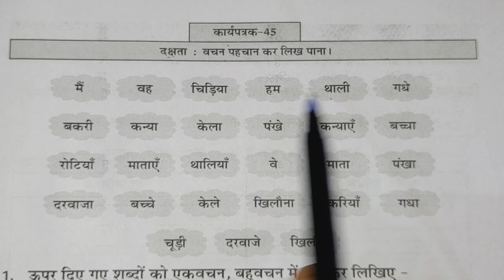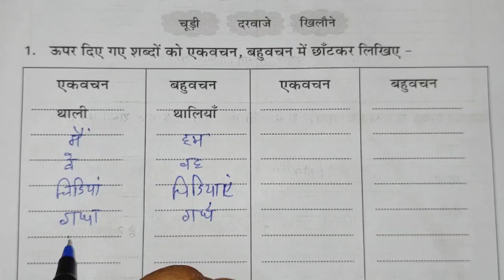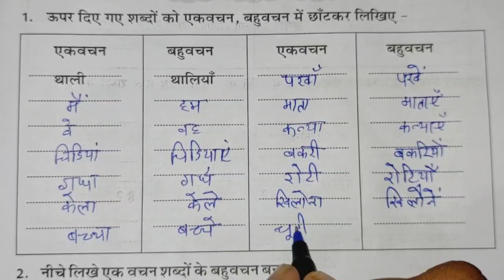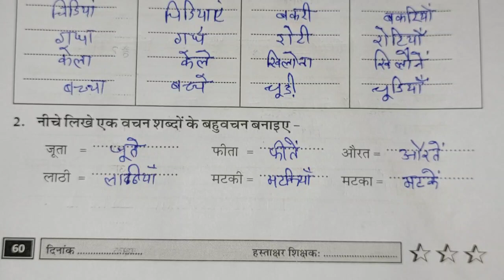कक्षा 4-5 प्रयास - 2 ब्रिज कार्यपुस्तिका हिंदी कार्यपत्रक 45 पेज न. 60 || Class 4-5 Prayas-2 Hindi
कक्षा 4 - 5 कार्यपत्रक 45 पेज न. 60 प्रयास 2 ब्रिज कार्यपिस्तिका हिन्दी ||
 karyapatrak 45 page number 60  prayas 2 bridge karyapustika Hindi class 4 - 5, kksha char panch

क्लास फोर फाइव प्रयास दो ब्रिज वर्क बुक हिंदी कार्यपत्रक
प्लीज कार्यपुस्तिका हिन्दी कार्यपत्रक  पेज नंबर  कक्षा 4 5
व्हिच कार्यपुस्तिका हिंदी कार्य पत्र के  पेज नंबर  कक्षा 4 5 ब्रिज वर्क बुक हिंदी क्लास 4 5 वर्कशीट  पेज नंबर
प्रयास 2 ब्रिज कार्यपुस्तिका हिन्दी कक्षा 4 5 कार्यपत्रक पेज नंबर आकलन पत्रक बेसलाइन मिडलाइन एंडलाइन
prayas 2 bridge karyapustika hindi kaksha 4 5
Brij workbook English maths hindi class 4 5 karya Patra  page number  kaksha char panch bridge karya pushti ka hindi
class4-5 @jj classes mewad
Hindiclass4-5

बृज कार्यपुस्तिका हिंदी कक्षा 4 5
प्रयास दो ब्रिज कार्यपुस्तिका हिंदी कक्षा 4 5
   bridge karypusti ka Hindi kaksha char panch karyrat
pahal to bridge karypustika Hindi kaksha char panch karypatrak aakalan patrak
bridge karypusti ka kaksha char panch baseline midline headline and line

mathsclass4-5
kksha4-5
कक्षा4-5